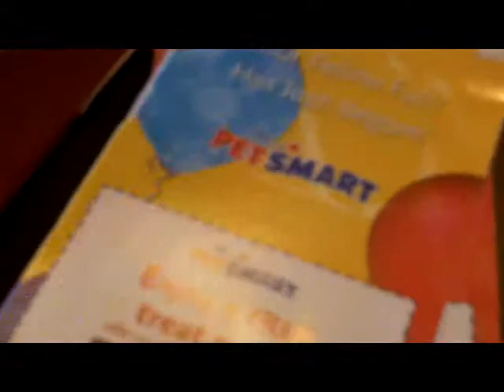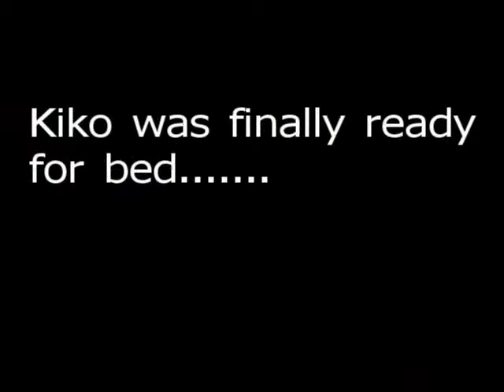Valentine's Day Toys at PetSmart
Kiko, Millie and Riley received some toys from the PetSmart Valentine's Day collection.